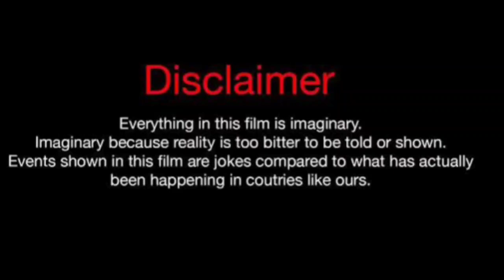Future Vs Mike Bless (Kountry Wayne Member) Real Life Partners 2024